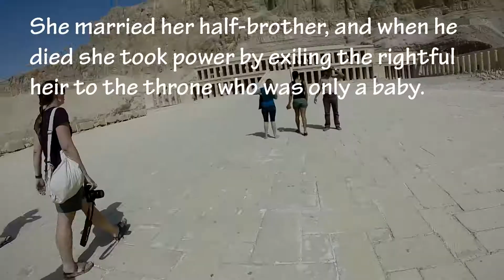The Queen Who Would Be King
Egypt Episode 15

We explore Queen Hatshepsut Temple during a heatwave. We learn of her tumultous relationship with her step son/nephew Tutmosis III and her quest to be known as the son of Amun even though she was a woman.